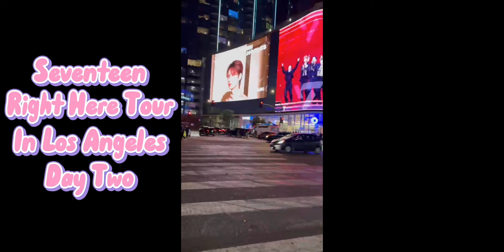Seventeen Right Here Tour in LA Day 2